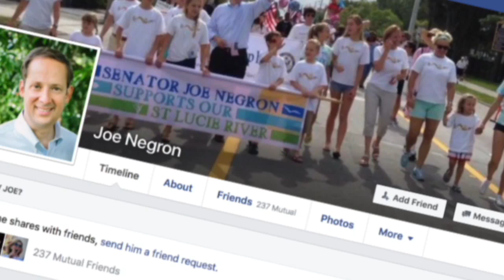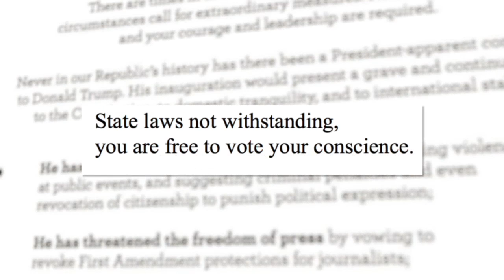12 15 2016 Pressuring Electors